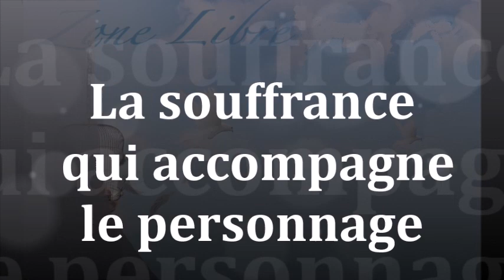1392 " La souffrance qui accompagne le personnage " Guy ROGER ZONE LIBRE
L'apparence est malmenée par la réalité, si bien que le personnage auquel tu t'identifies souffre. Tout arrive à l'image qui est projetée, mais la réalité qui se joue au-delà de l'apparence reste immuable.